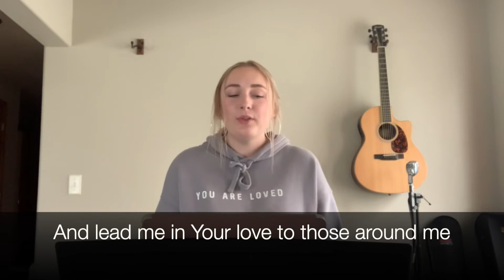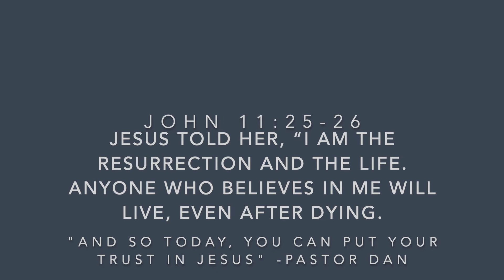OCF Worship 4/16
Song: Build My Life - Pat Barrett ft. Cory Asbury
CCLI Lisence #416277